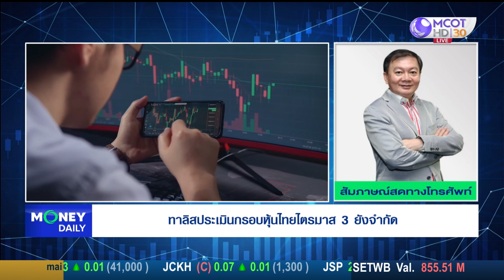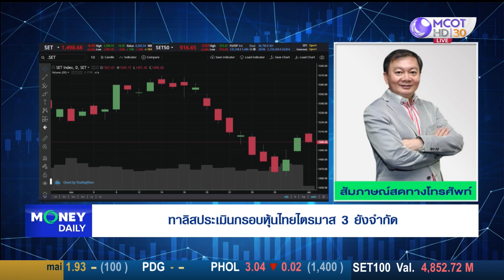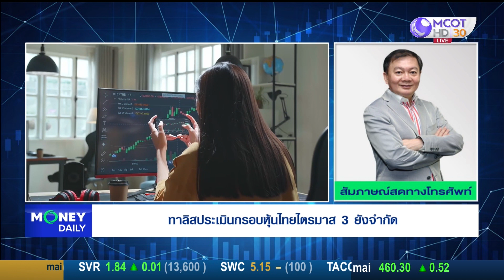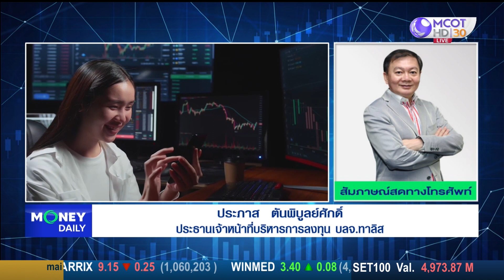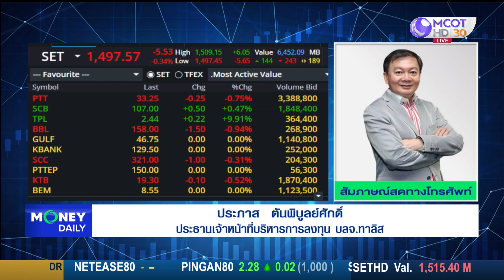ทาลิสประเมินกรอบหุ้นไทยไตรมาส 3 ยังจำกัด